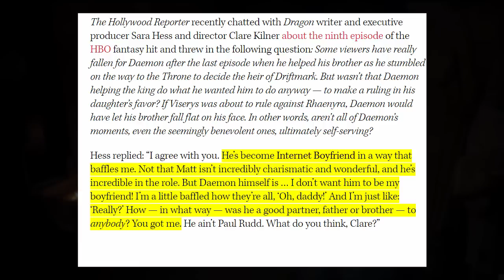House of the Dragon Writers are Confused Why People Love Daemon So Much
In a recent interview with the Hollywood reporter, some of the House of the Dragon writers are confused about how the fandom could love Daemon so much, despite all his flaws. Sara Hess, who write the most recent episode said "He’s become the Internet Boyfriend in a way that baffles me."

Game of Thrones is an American fantasy drama television series created for HBO by David Benioff and D. B. Weiss. Based on the fantasy novel series, A Song of Ice and Fire by George R.R. Martin. The series is set on the fictional continents of Westeros and Essos, and interweaves several plot lines with a large ensemble cast. The first narrative arc follows a civil conflict among several noble houses for the Iron Throne of the Seven Kingdoms; the second covers the attempts to reclaim the throne by the exiled last scion of the realm's deposed ruling dynasty; the third chronicles the rising threat of the impending winter and the legendary creatures and fierce peoples of the North.

House of the Dragon Episode 10 Preview Trailer Breakdown Promo